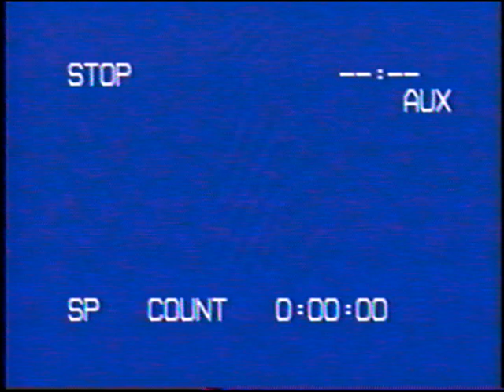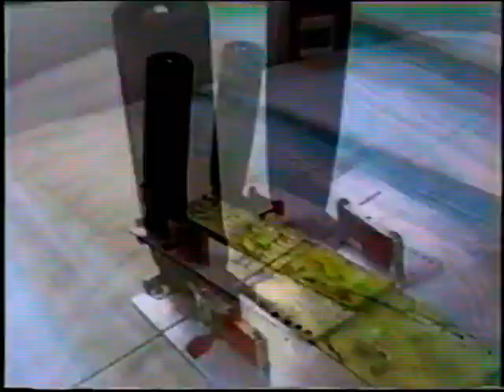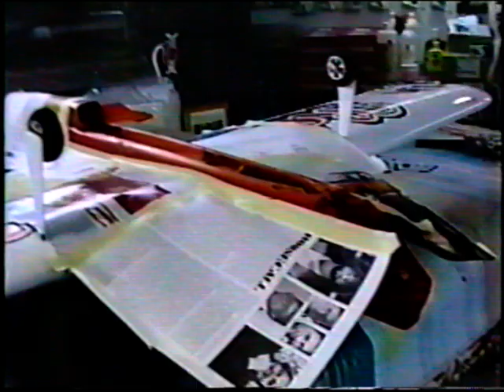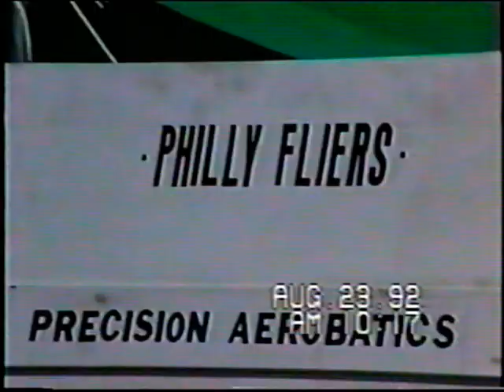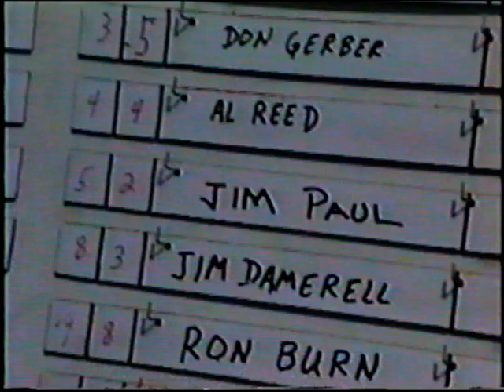Windy Spitfire Series Stooge Construction 1992 Philly Flyer Contest